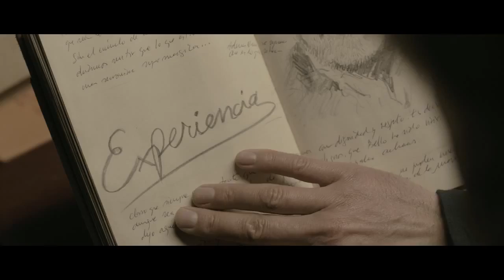Canción anuncio Bankia - Todo un futuro juntos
- Bankia continúa su campaña de unificación de imagen tras la fusión de Caja Madrid, Bancaja, La Caja de Canarias, Caixa Laietana, Caja de La Rioja, Caja Ávila y Caja Segovia. A pesar de que de momento las únicas oficinas transformadas totalmente han sido las de Caja Ávila, parece que la tónica es conseguir la total homogeneidad

Un clásico anuncio institucional de un banco. Todo es felicidad y buenas intenciones. ¿Dónde queda la ética de un banco rescatado (por evitar usar la palabra nacionalizado) por el Estado? ¿Por qué Rodrigo Rato está obligado a bajarse el sueldo y sin embargo vemos campañas millonarias en televisión? Preguntas sin respuesta en una lógica en la que no se sabe muy bien quien manda, pero sí se sabe quien paga: el ciudadano.

Recordemos que hace ya un año exactamente Bankia lanzó una campaña similar llamada "Mejorar" que venía a presentar la nueva entidad. En este caso y un año después seguimos en las mismas: un spot que no vende un producto. No vende una cuenta nómina, ni un plan de pensiones, nada. Desde luego que mejor vendría en esta época hacer un poco de targeting y decidir centrar tu campaña en algo o alguien.

Diversas cajas y bancos han presentado a lo largo de 2011 anuncios corporativos para presentar sus fusiones e intentar aclarar quienes son, pero nunca quienes fueron. Así pudimos ver anuncios como el de Caixa Galicia, que ya ha cambiado varias veces de nombre hasta llegar a "NovaCaixaGalicia"; o el de la Caixa. En ninguno de ellos se ofertaba ningún producto. Cómo ha cambiado el panorama, ¿eh?